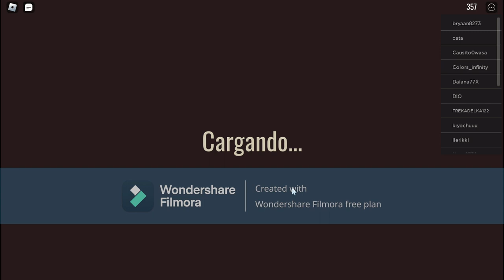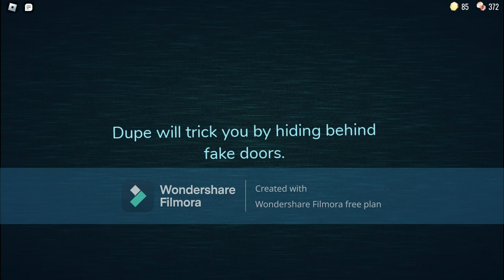juegodo doors por segunda ves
da mucho miedo al final